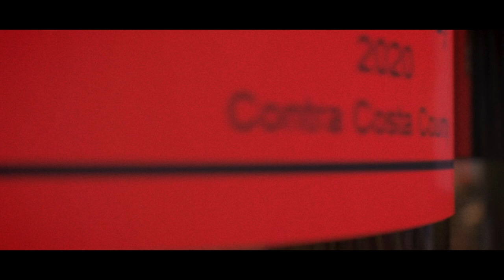Introducing Serendipity Wine Cellars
It is with much excitement, Bryan and I would like to reveal our labels/wines of our 2020 Sauvignon Blanc, Vermentino and Sangiovese Rose.  Salud!